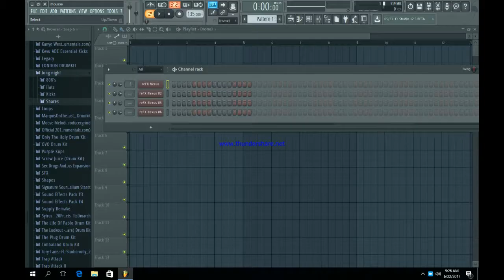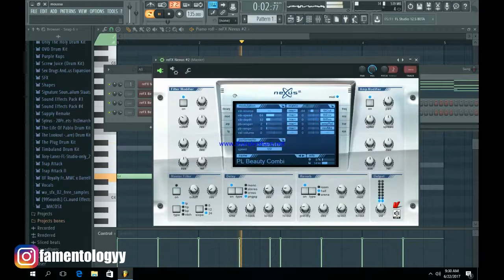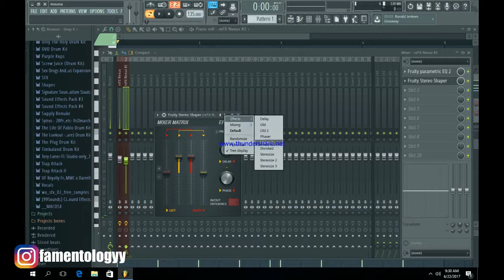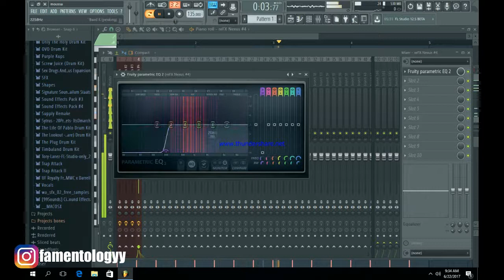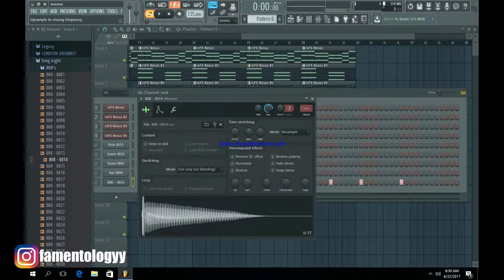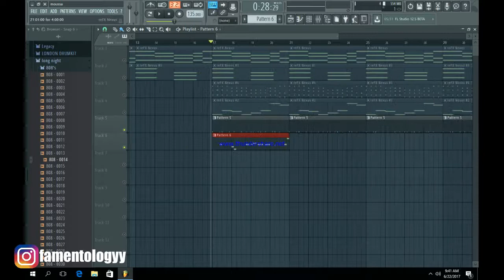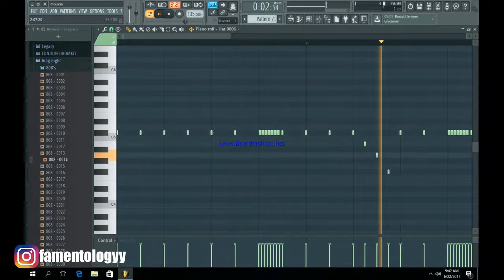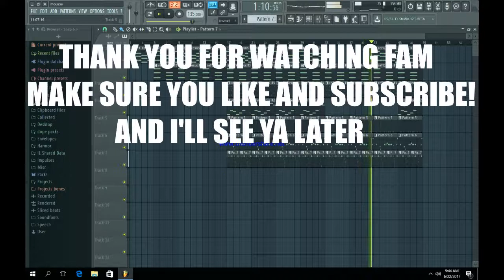HOW TO MAKE A LIL YACHTY TYPE BEAT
LIL YACHTY: Miles Parks McCollum (born August 23, 1997),[1] better known by his stage name Lil Yachty, is an American rapper and singer. Yachty first gained recognition in August 2015 for his singles "One Night" and "Minnesota" from his debut EP Summer Songs.[2][3][4][5] He released his debut mixtape Lil Boat in March 2016. On June 10, 2016, Yachty announced that he had signed a joint venture record deal with Quality Control Music, Capitol Records, and Motown Records.[6] His mixtapes Lil Boat and Summer Songs 2 were released in 2016 and his debut studio album Teenage Emotions in 2017.